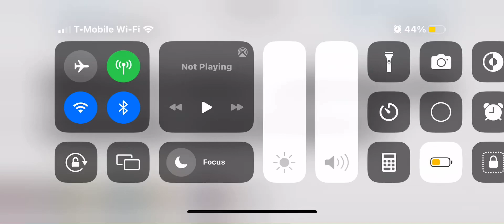Second question for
What is your opinion on Charlie and Emma, The series I made on Vyond?